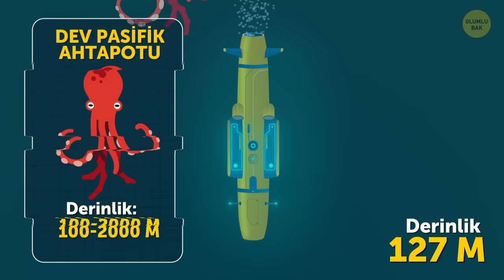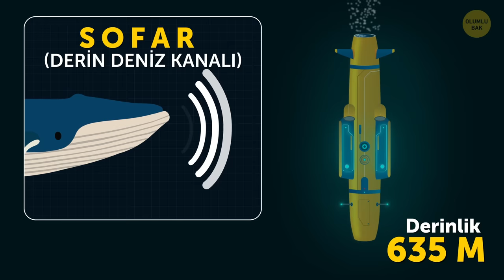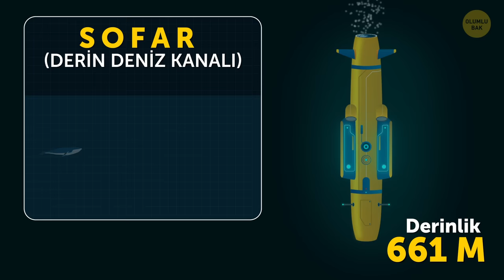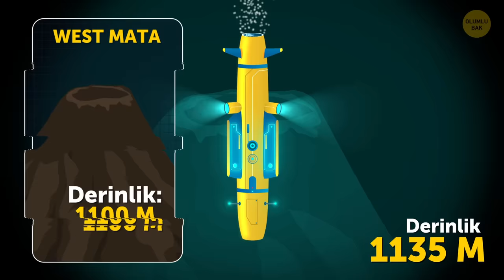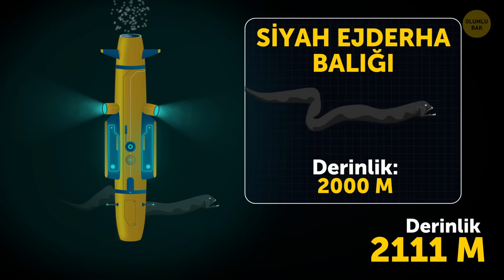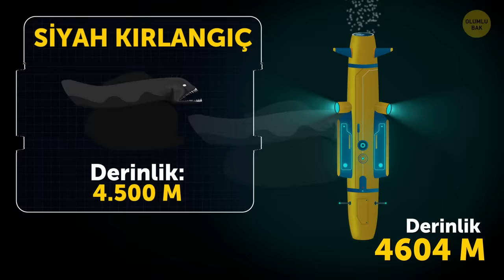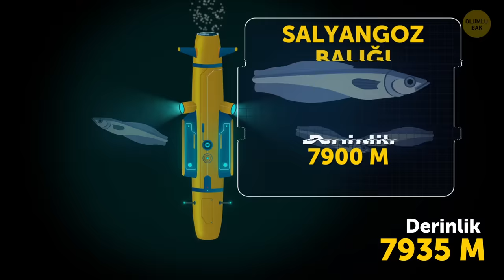Mariana Çukuruna Yapılacak Bir Seyahat Nasıl Olurdu?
Hiç okyanusun en derin bölümlerine dalmayı istediniz mi? Bugün bu fırsata sahip olacaksınız! Peki, nefesinizi tutmakta ne kadar iyisiniz? O kadar iyi değil mi? Endişelenmeyin. Hadi denizaltıma atlayın ve okyanusun derinliklerine yapacağım bu yolculukta bana katılın! Hazır mısınız ? Hadi dalmaya başlıyoruz!

Mariana çukuru yaklaşık 6.000 m derinlikte başlar. Burası bilim insanları ve maceracılar için hem en az keşfedilmiş, hem de en etkileyici yerlerden biri. Challenger Çukuru Mariana çukurunun en dibidir ve derinliği 10.927 m 'dir. Buraya birkaç insan ulaşabildi ve burası hakkında henüz çok az şey biliniyor. Ancak bilim insanlarının araştırmalarına devam edip yakın zamanda okyanusun derinliklerinde gizlenen sırları ortaya çıkarmalarını umuyoruz.

Zaman bilgileri:
Orkalar hakkında ilginç bir şey 1:03
Vurgun nedir 1:47
Okyanusun karanlık bölümü 2:11
Mavi balinalar neden harikadır? 3:14 🐳
Frizbi kadar gözleri olan yaratık 4:09
Geceyarısı Bölgesi 4:49
“Seni göremiyorum, ama seni yine de mideye indireceğim.”  5:20 😱
Siyah ejderha balığı (Korku filminden fırlamış bir şeye benziyor) 6:19
Sonsuz çukura dalma zamanı geldi 7:24
Siyah kırlangıç ​​(İşte şimdi korktum) 8:01 😖
En derin gemi enkazı 8:48 ⛵️
Şimdiye kadar en derinde bulunan balık 9:22
Dünyanın en dibi 9:53

ÖZETLER:
- 20 m derinlikte, gözlerinizin önünde yepyeni bir dünya açılıyor: sığ mercan resifleri kıyıdan pek uzak değildir.
- 40 m, eğlence amaçlı aletli dalış yapanlara artık veda ettiğimiz ve dalgıçlara izin verilen maksimum derinliktir.
- 70 m derinlikte, balina köpek balıkları ile karşılaşıyoruz – bu hayvanlar bilinen en büyük balık türüdür, ağırlıkları 60 tona ulaşır.
- Ve şimdi okyanusun karanlık kısmına ulaşıyoruz: 150 m'de, suyun yüzeyindeki ışığın sadece % 1'i bize ulaşır.
- Şimdi daha da derine iniyoruz. 500 M derinlikte mavi balinaların sonuncularını göreceksiniz. Sonuncusu derken, bu balinaların inebilecekleri en fazla derinlik bu.
- 830 m derinlikte, eğer suya batırılmış olsa dünyanın en yüksek binası Burj Khalifa'nın en tepesinin bile suyun yüzeyinde görünmeyeceği bir noktaya ulaştık.
- Dev kalamar, 900 m derinlikte yaşar. Frizbi büyüklüğünde gözleri olan bir canlı hayal edin!
- Gece yarısı bölgesi. Buradaki basınç o kadar yüksektir  ki, buraya bir şekilde denizaltı olmadan gelirseniz, birkaç saniye içinde ezilip yok olursunuz.
- 1.300 m derinde acımasız büyük beyaz köpek balıklarını görürüz – Bu son derece vahşi avcılar böylesine derin bir bölgede kendilerini harika hissederler.
- Şu devasa ağları gördünüz mü? Bunun nedeni,  "her şeyi sil süpür " tarzı balıkçılık yönteminin kullanıldığı 1.500 m bir derinlikte olmamızdandır.
- 1.800 m gibi bir derinlikte, büyük Kanyon'un en alçak ve en derin noktalarından birinde oturuyormuş gibi olurduk.
- Şimdi, eğer iyice dikkatimizi verirsek, 2.000 m derinlikte, okyanusun derin ve karanlık bölümlerinde yaşayan kabus gibi  yaratık... siyah ejderha balığını görebiliriz.
- 2.250 m derinlikte, ispermeçet balinalarına veda ederiz - bu, dalabilecekleri en derin noktadır.
-4.500 m derinlik te, en kötü kabuslarınızdan fırlamış gibi görünen canavarlar sizi karşılar.
- Siyah kırlangıç kendisinin iki katı avları yutabilir!
- Ve şimdi okyanusun en derin ve en karanlık bölümü başlıyor: Şu anda Mariana çukuruna dalıyoruz. Resmi kayıtlara göre çukur yaklaşık 6.000 m derinlikte başlıyor.
- Daha derine indiğimizde artık başka hiçbir balık türü veya omurgalı göremezsiniz – artık bu tür yaratıklar için basınç çok fazladır.